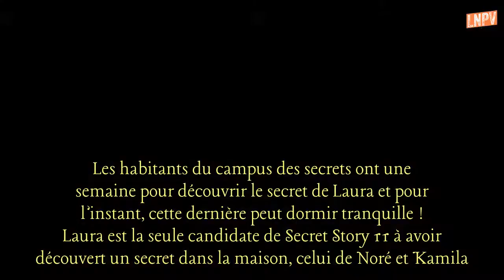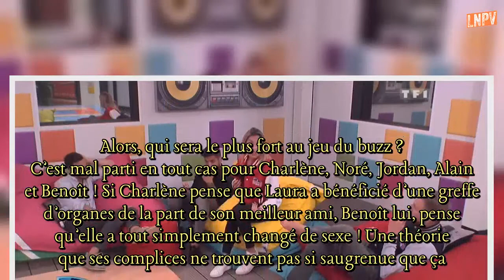Secret Story 11: Les habitants pensent que Laura a changé de sexe !